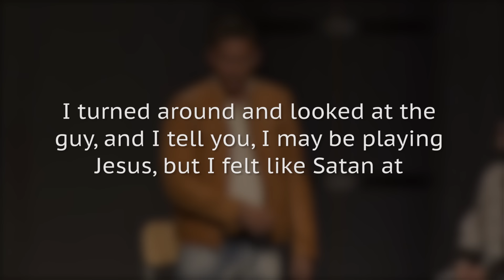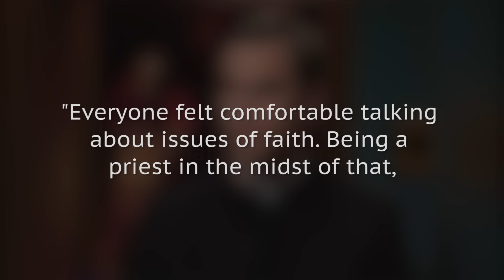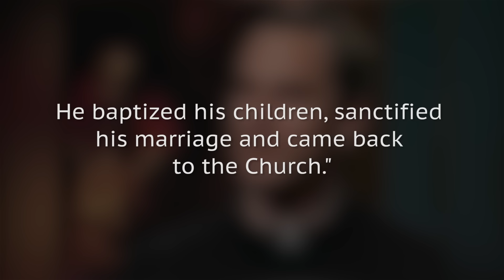Bizarre Things That Happened On The Set Of The Passion Of The Christ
The Passion of the Christ goes out of its way to show all the pain that Jesus went through in the hours before his death, but it wasn’t just the characters who suffered terribly. All kinds of bizarre occurrences happened on the set of the Mel Gibson film, like the time that Jim Caviezel actually got hit with a whip.

They say that lightning never strikes the same place twice, but it struck the set a whopping three times, literally speaking, which had to make some people wonder if God disapproved of his portrayal in the film. Here are some bizarre things that happened on the set of The Passion of the Christ.

Electrifying work | 0:00
Whiplash | 1:47
Cross purposes | 2:24
He got migraines | 2:53
Dramatic conversion | 3:31
Career wrap | 4:33